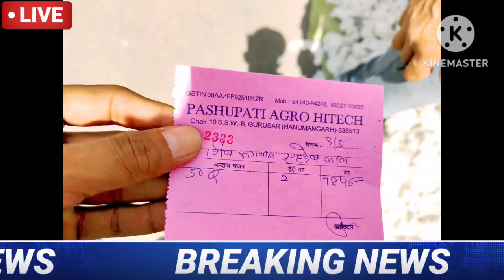आज का नरमा भाव 09/05/2023#narmabhav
aaj Ka narma bhav
narma bhav aaj ka
narma news
Narma report
@Kissan Kranti 🌾 hanumangarh @Desh Ki Jaan Hamare kisan @Dear Kisan @Kisan Mandi @Aadhunik Kisan Geranium @My kisan dost @Mandi Bhav News @Anaj Mandi Bhav @Kisan Mandi bhav @Kheti ki Pathshala @Meri kheti Mera Kisan @Desi Kheti @Kheti Kisan @Active Farmers @Rahar Farm @Crazy XYZ @Prime Video India @MR. INDIAN HACKER @cotton
Bhav aaj ka Narma
Mandi bhav aaj ka
Cotton bhav aaj ka
नरमा भाव आज का
भाव आज का नरमा
मंडी भाव आज का
राजस्थान मंडी भाव
हरियाणा मंडी भाव
पंजाब मंडी भाव
यूपी मंडी भाव
लाइव मंडी भाव
नरमा लाइव बौली
सभी मंडी भाव
मध्यप्रदेश मंडी भाव
नरमा भाव में आएगी तेजी
राजस्थान नरमा भाव
पंजाब नरमा भाव
हरियाणा नरमा भाव
मध्यप्रदेश नरमा भाव
उत्तर प्रदेश नरमा भाव
गुजरात नरमा भाव
नरमा भाव
नरमा भाव क्या है
मंडी रिपोर्ट
मंडी भाव
नरमा भाव में  तेजी आएगी
किसान
नरमा तेजी
नरमा कपास भाव
नरमा रिपोर्ट
नरमा भाव
कपास भाव
राजस्थान नरमा कपास भाव
राजस्थान नरमा भाव
राजस्थान कपास भाव
पंजाब नरमा कपास भाव
पंजाब नरमा भाव
पंजाब कपास भाव
नरमा तेजी
कपास तेजी
हरियाणा नरमा कपास भाव
हरियाणा नरमा भाव
हरियाणा कपास भाव
हरियाणा नरमा तेजी रिपोर्ट
मध्यप्रदेश नरमा कपास भाव
मध्यप्रदेश नरमा भाव
मध्यप्रदेश कपास भाव
तेजी मंदी रिपोर्ट
मंडी भाव
मंडी रिपोर्ट दर्ज
मंडी भाव ताजा खबर
मंडी भाव ताजा अपडेट
किसान भाईयों
नरमा में दिखी तेजी
नरमा में दिखी गिरावट
नरमा भाव
किसान साथी
भयंकर तेजी
क्या भाव
तेजी नरमा भाव
जबलपुर नरमा भाव
यूपी नरमा भाव
यूपी कपास भाव
तेजी नरमा कपास भाव
रावतसर नरमा भाव
हनुमानगढ़ नरमा भाव
सूरतगढ़ नरमा भाव
गंगानगर नरमा भाव
Please YouTube My video viral